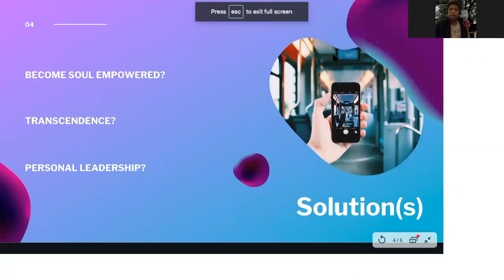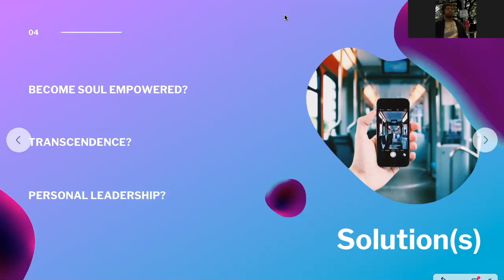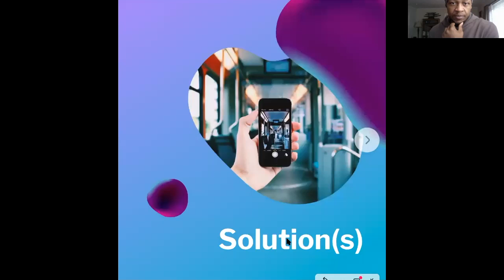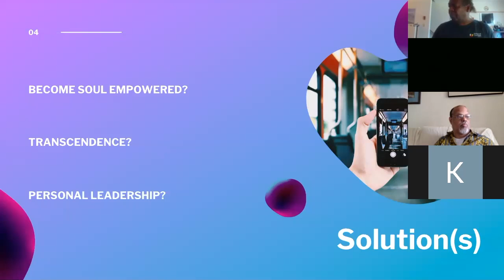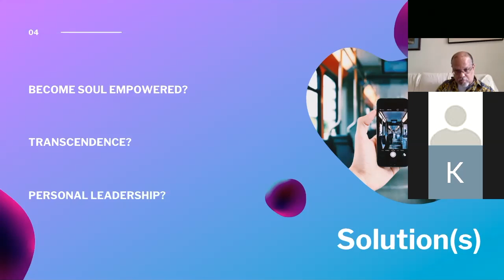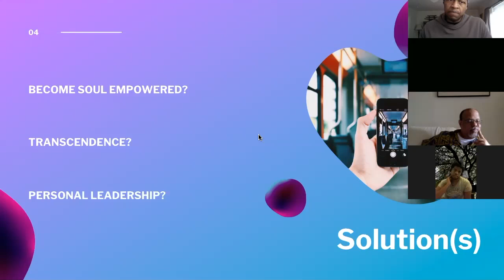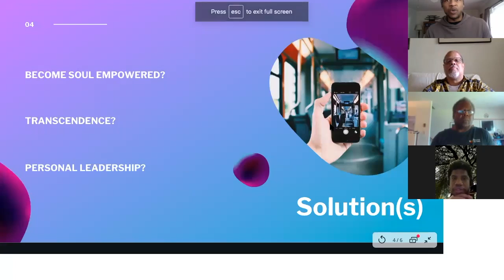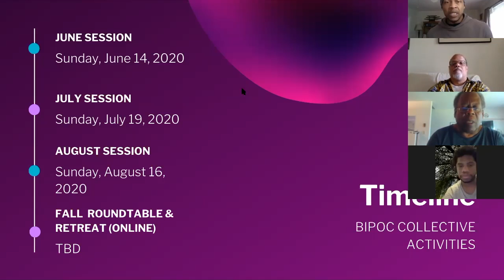BIPOC Collective - How Do We Make Good of This: Solutions Conversation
How do we make good of the violence against Black people?

How do we make good of the Black and Brown communities that are being ravaged by the Coronavirus?

Join this BIPOC Collective discussion, facilitated by Paul Newell, to begin talking solutions and next steps that we can act on.  This discussion will explore the concepts of Soul Empowerment and Personal Leadership, and the ways it supports People of Color to address fears and injustice to our society.